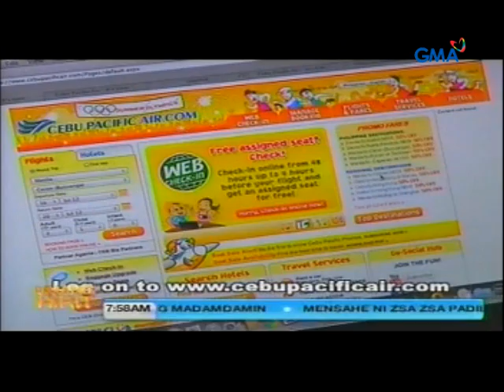Mga Byahe ni Juan Story 4